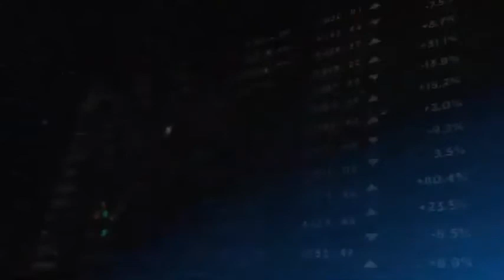Davide Breviglieri C